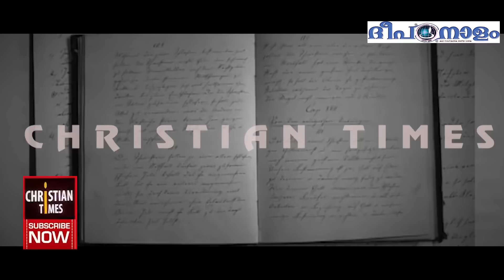അങ്ങനെ തിരുസഭക്ക് ഒരു വിശുദ്ധകൂടി